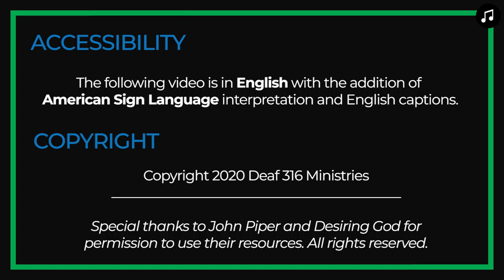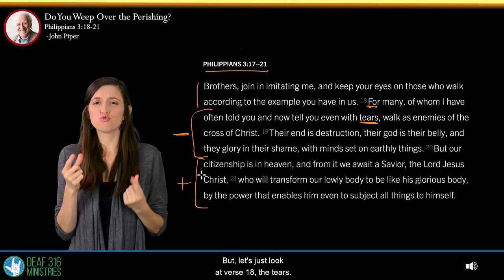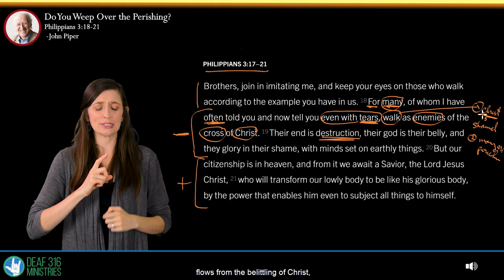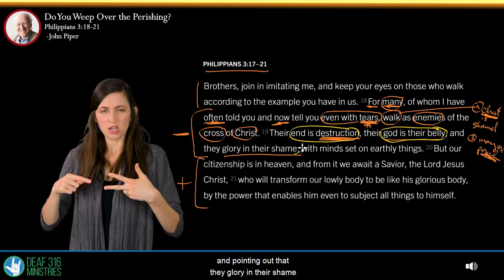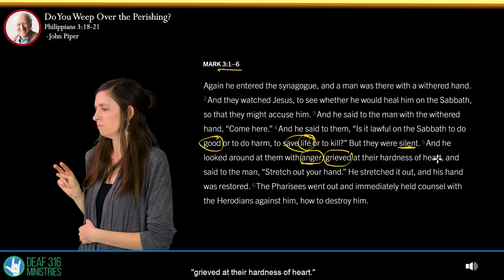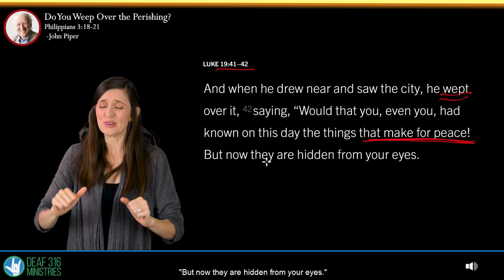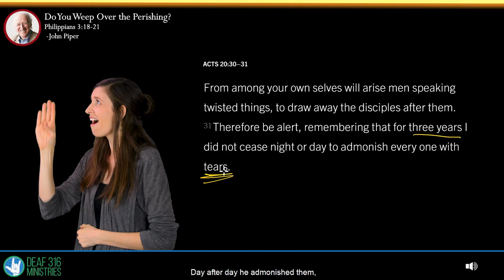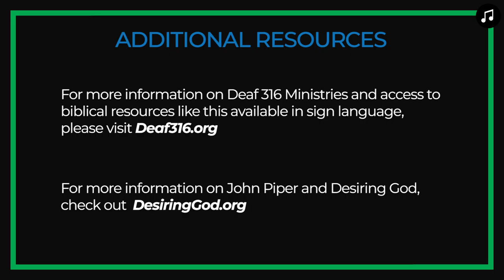Do You Weep Over the Perishing? (ASL) | Look at the Book with John Piper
Commentary on Philippians 3:18-21